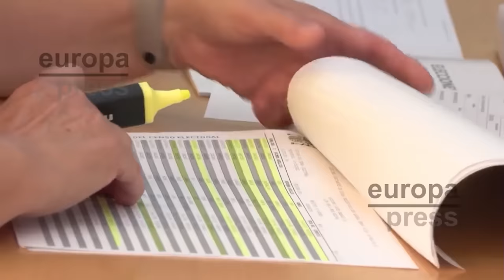💥CONFIDENCIAL💥 INFORME de la CIA desata las ALARMAS del VOTO por CORREO en ESPAÑA💥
¡Atención, España! La CIA ha revelado un informe confidencial sobre la seguridad del voto por correo en las elecciones. ¡No te pierdas este contenido exclusivo de DistritoTV! Descubre la verdad detrás del pucherazo electoral y cómo afecta al sistema democrático en tu país.

0:29: 💥 Informe confidencial de la agencia gubernamental de ciberseguridad advierte sobre los riesgos del voto por correo en España.
4:12: 🗳️ Preocupaciones sobre la manipulación del voto presencial vs voto por correo en España, desinformación, alteración del censo electoral, y desconfianza en el conteo de votos.
7:29: 🚨 Informe confidencial revela riesgos en el voto por correo en España, incluyendo posibilidad de eliminar solicitudes y alterar votos.
by Tammy AI